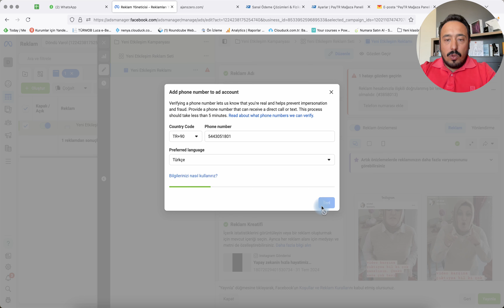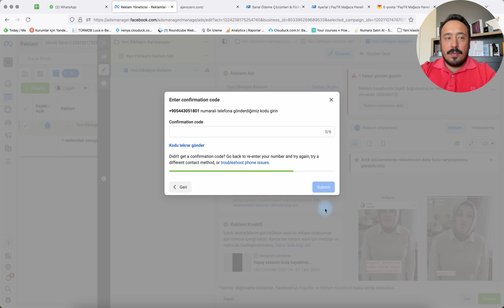Meta Ads Manager (Facebook Ads) Panel Arayüzü Yenilendi! (2024 Güncelleme)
Merhaba! Bu videoda, Meta Ads Manager (eski adıyla Facebook Ads) panelinin 2024 yılı güncellemesiyle gelen yeni arayüzünü inceleyeceğiz. Kullanıcı dostu tasarım, yeni özellikler ve geliştirilmiş fonksiyonlarla ilgili detayları paylaştım. 3 adımda daha kolay reklam vermeyi hedeflemişler aslında çok birşey değişmemiş